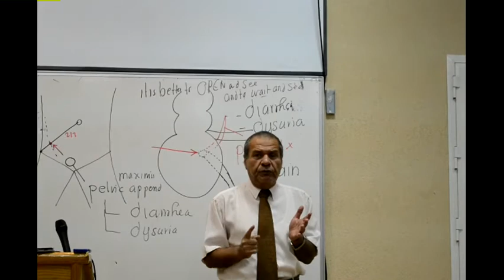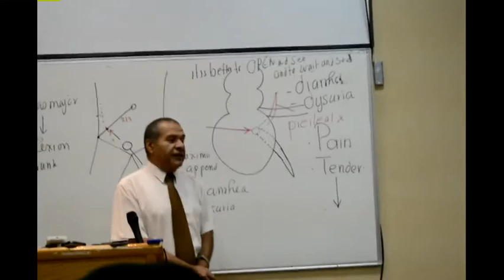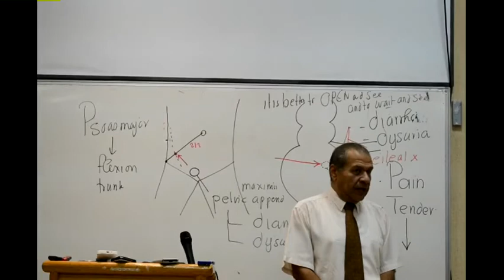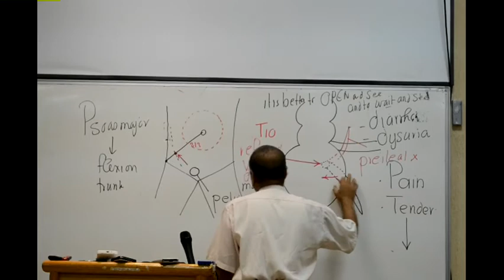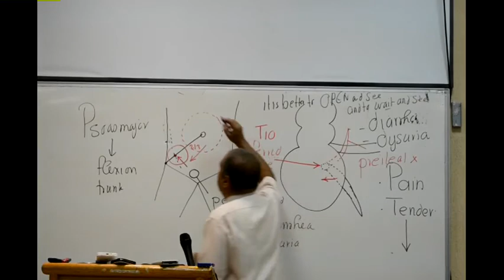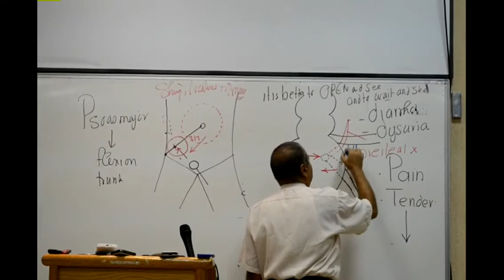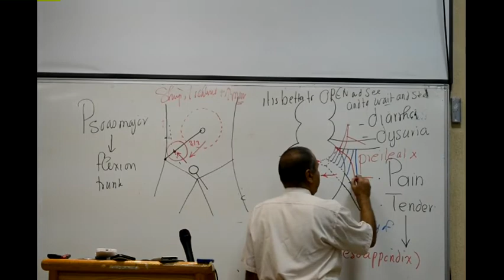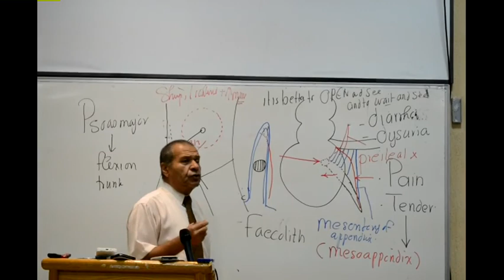GIT Block Lec10 Prof Wagih "female" part2